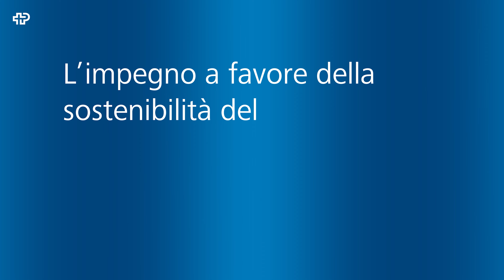Dichiarazione a favore della sostenibilità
Sin dalla sua istituzione nel 1975, la Fondazione svizzera per paraplegici persegue l’obiettivo di una riabilitazione globale delle persone con lesione midollare, al fine di favorire la loro reintegrazione nella famiglia, nella professione e nella società. Il concetto di sostenibilità si estende agli aspetti ecologici, economici e sociali ed è profondamente radicato nella cultura dell’intero Gruppo Svizzero Paraplegici.